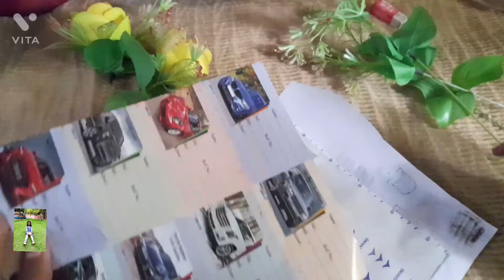diy vintage stickers for journal 👌without double side tape # RISHA ART &CRAFT